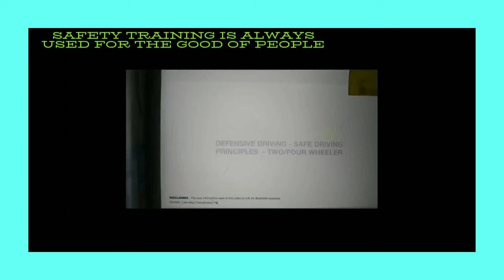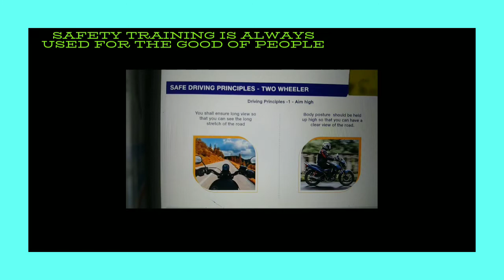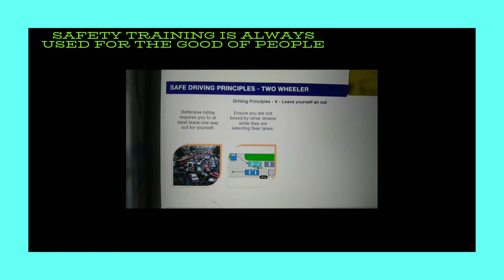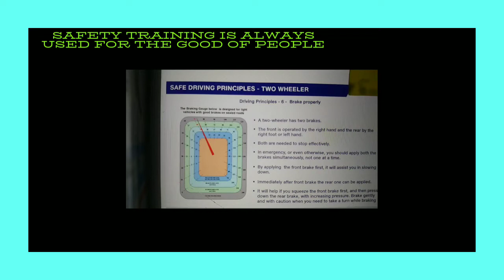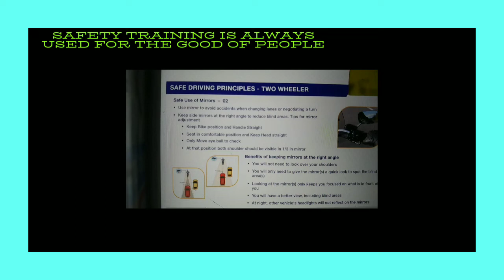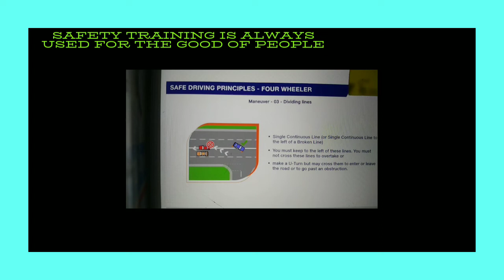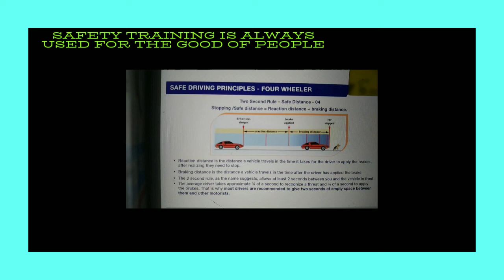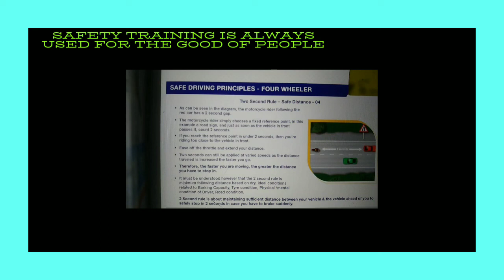Part2:Safety training is always used for the good of people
Safety training is always used for the good of people